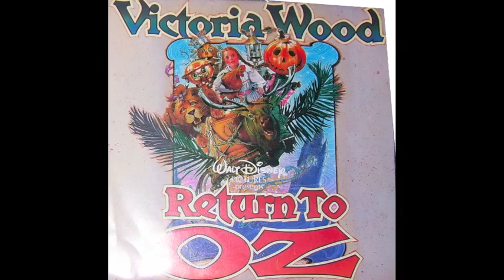Victoria Wood: Return to OZ (1986)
Song inspired by the movie. It was never a part of the original soundtrack, and was obviously used to promote the film in the UK (the place where the single was released). It doesn't really fit into the  atmosphere of the film, but is a nice song on its own right.  I uploaded this track for two reasons:

1. It has some historical significance.
2. I like it a lot.

If you would like to have the song, just google "victoria wood return to oz", and one of the first results will have the dwnld link.